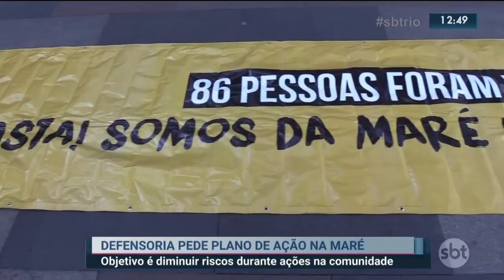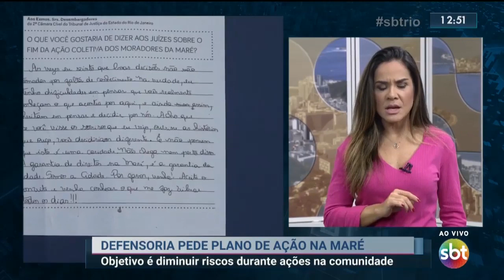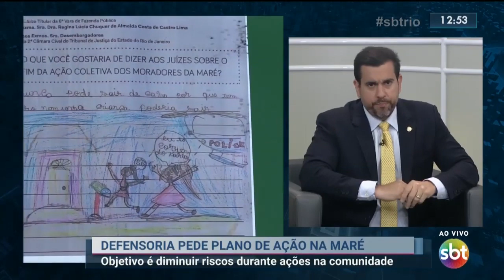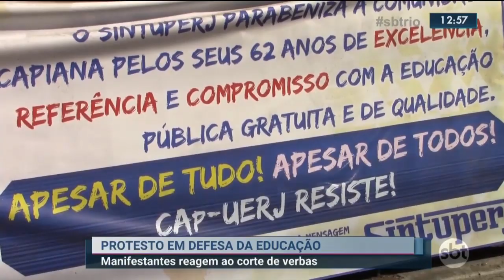SBT Rio - Íntegra (13/08/2019)